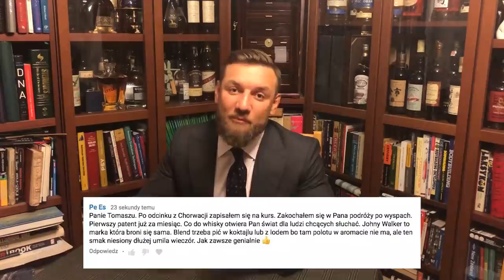Jak rozpoznać wysokiej klasy garnitur?